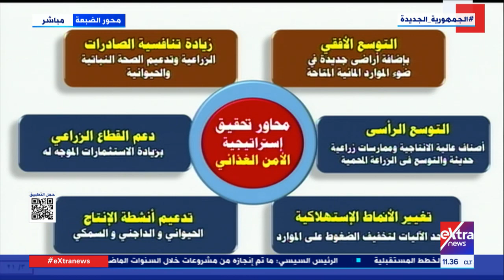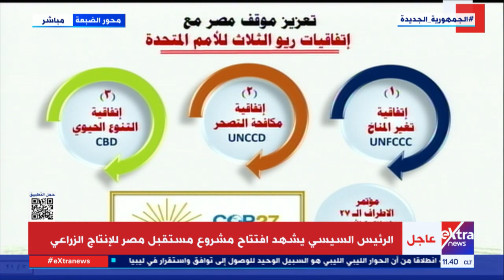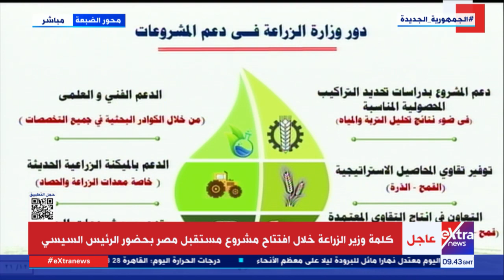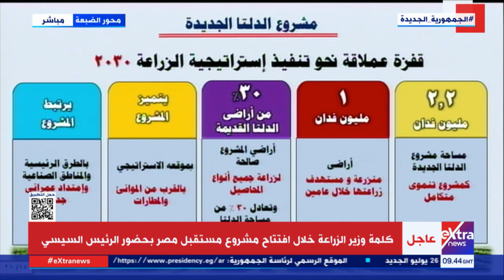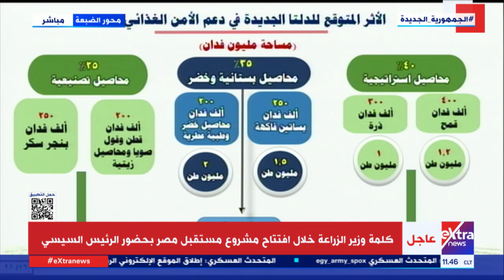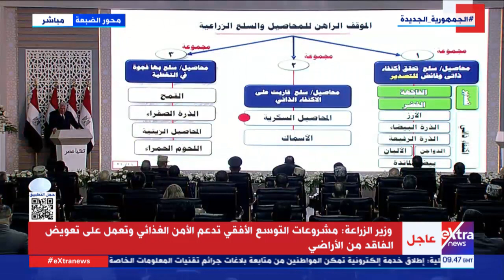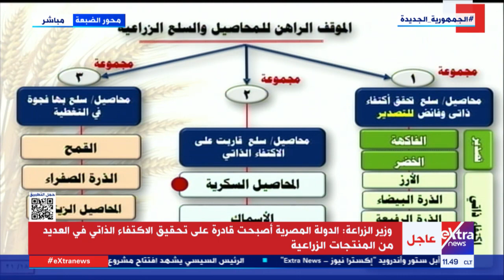بحضور الرئيس السيسي.. كلمة وزير الزراعة خلال افتتاح مشروع مستقبل مصر للإنتاج الزراعي